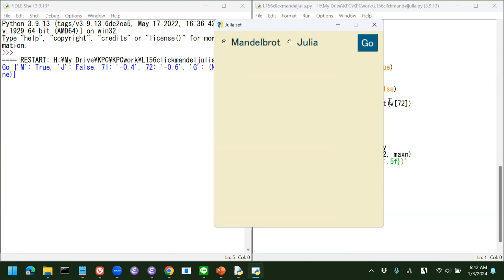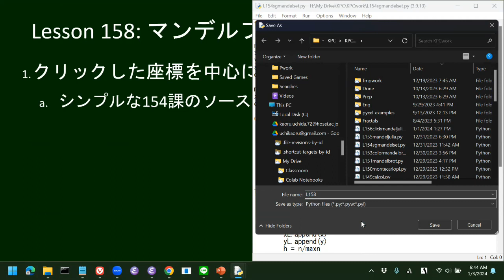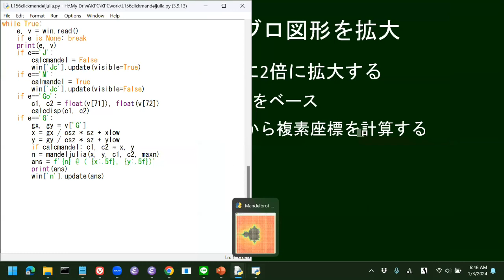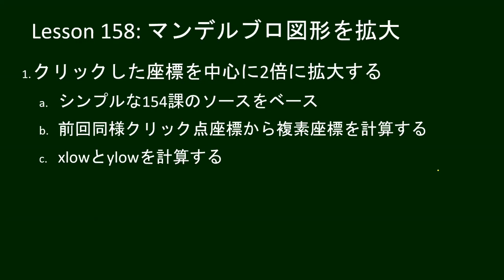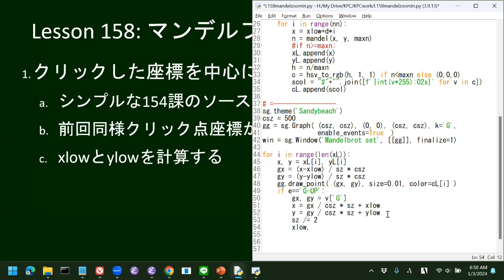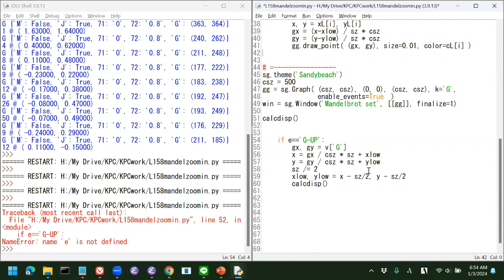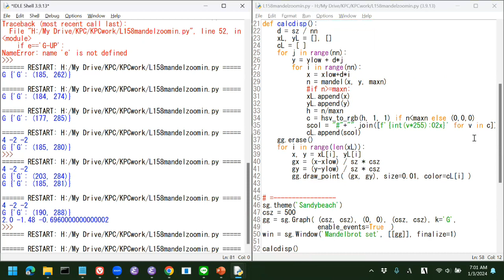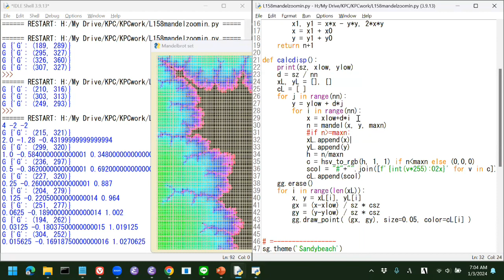こどもパイソン 158回: マンデルブロ図形を拡大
だれでもパイソンシリーズを13歳以下の子ども向け設定しています。
　フラクタル図形のインタラクティブな可視化の仕上げとして、画面上クリックでマンデルブロ図形を拡大できるようにします。